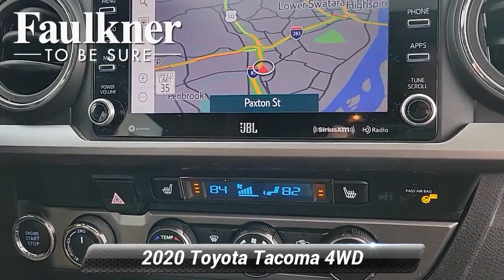Certified 2020 Toyota Tacoma 4WD Limited, Harrisburg, PA LM302306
Priced below KBB Fair Purchase Price!Running Boards, Non-Smoker, Local Trade, 7 Speakers, ABS brakes, Air Conditioning, Anti-whiplash front head restraints, Apple CarPlay/Android Auto, Auto High-beam Headlights, Brake assist, Bumpers: body-color, Driver door bin, Dual front impact airbags, Dual front side impact airbags, Front Bucket Seats, Front dual zone A/C, Front reading lights, Fully automatic headlights, Garage door transmitter: HomeLink, Heated door mirrors, Leather Seat Trim, Leather Shift Knob, Navigation System, Outside temperature display, Panic alarm, Passenger vanity mirror, Power door mirrors, Power driver seat, Power moonroof, Power steering, Radio: Premium JBL AM/FM w/Nav & App Radio, Rear Parking Sensors, Speed control, Speed-sensing steering, Steering wheel mounted audio controls, Wheels: 18"x 7.5J Polished Alloy. CARFAX One-Owner. Certified.Superwhite 2020 Toyota Tacoma Limited V6 4WD 6-Speed Automatic 3.5L V6 PDI DOHC 24V LEV3-ULEV70 278hpToyota Certified Used Vehicles Details:* Limited Comprehensive Warranty: 12 Month/12,000 Mile (whichever comes first) from certified purchase date. Roadside Assistance for 7 Year / 100,000 Mile* 160 Point Inspection* Vehicle History* Roadside Assistance* Limited Warranty: 12 Month/12,000 Mile (whichever comes first) from TCUV purchase date* Powertrain Limited Warranty: 84 Month/100,000 Mile (whichever comes first) from TCUV purchase date* Warranty Deductible: $0* Transferable WarrantyAwards:* ALG Residual Value Awards, Residual Value Awards

[RLVID:5848:b37479c05a79bac7:7fba7fdbe18110d5:1]